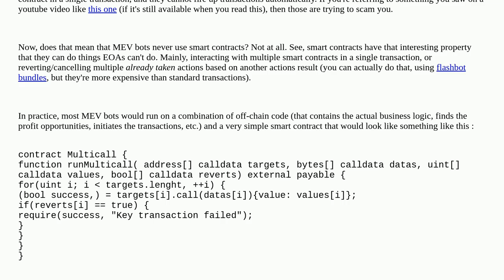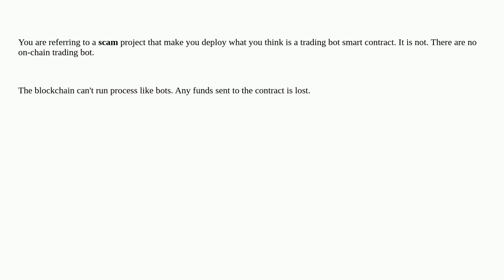Ethereum: Why do people deploy MEV bots on chain?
Why do people deploy MEV bots on chain?

A special thanks goes out to the community

  off-chain bot mev